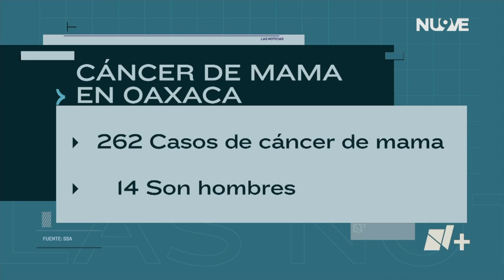Cáncer de Mama no Solo Afecta a Mujeres | Las Noticias Oaxaca -🔴 Noticias en vivo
Mujer | El Cáncer de Mama es una enfermedad en la que las células se multiplican sin control, los hay de varios tipos y no solo afecta a las mujeres, también se han encontrado daños por esta enfermedad en los hombres.

Con información de: Héctor Rangel
La información mas importante de Oaxaca y sus 8 regiones en Las Noticias Oaxaca, de lunes a viernes de 8 a 9 pm / Síguenos en Facebook: NMás Oaxaca y  y en Twitter: @nmasoaxaca